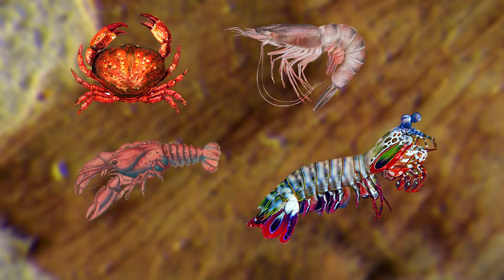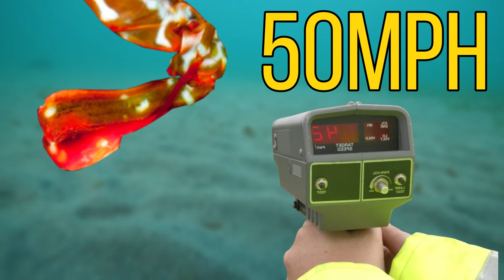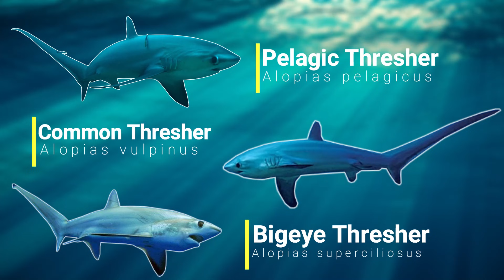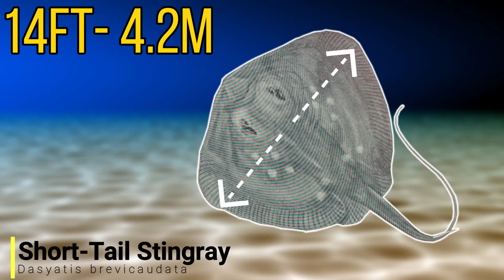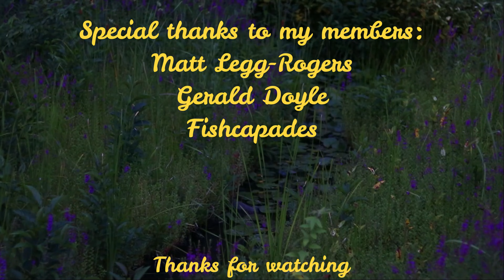5 Marine Creatures With The Best Natural Weapons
Which marine creatures have the best natural weapons? In this video I will be trying to answer that question and many more as I will be going through 5 marine creatures with the best natural weapons. Many creatures have natural weapons either to defend themselves or to help them catch their prey. In this video I will be going through the mantis shrimp, the cone snail, the thresher sharks, stingrays, and the sawsharks.

Attributions:

Thresher shark images:
Klaus Stiefel

Cone snail images:
Patrick Randall

Cone snail footage:
Ria Tan

Mantis shrimp images:
prilfish

Mantis shrimp footage:
jeff~

Stingray images:
Ocean Frontiers Diving Adventures
Bluespotted Ribbontail Ray, Taeniura lymma
Derek Keats

Stingray footage:
Percita

Sawfish images:
Simon Fraser University - Communications & Marketing
FWC Fish and Wildlife Research Institute

Shrimp images:
Hans Hillewaert
Chan T. Y. & Lin C. W.
Clara Costa D'Elia
Acervo pessoal da autora, comissionado pela ONG Rare Brasil.

Crab image:
Joelnorman

Tiger shark image:
Willy Volk

For our first species we will be heading to tropical oceans as we have the mantis shrimp. Mantis shrimp aren't actually shrimp. Mantis shrimp have some of the most effective smashing clubs in the animal kingdom.

For our next species we will be heading to deep temperate oceans as we have the thresher sharks. Thresher sharks are some of the most elegant sharks in the world. Thresher sharks use their elongated tails to helps them whip fish.

For our next species we will be heading to shallow coastal areas as we have the cone snails. Most aquatic snails are very slow and underwhelming but the cone snails are actually prolific predators. These snails are venomous and use their specialised tooth to help them catch worms and fish.

For our next species we will be heading to all oceans worldwide as we have the stingrays. There are many species of stingray on the planet today and they have a not so secret weapon. Stingrays don't use their barbs to catch prey as they're used for self defence.

For our final species we will be heading to brackish coastal waters as we have the sawfish. Sawfish are some of the largest fish in the ocean but unfortunately today most of them are critically endangered. Sawfish use their so called saw to help them detect and catch their prey.